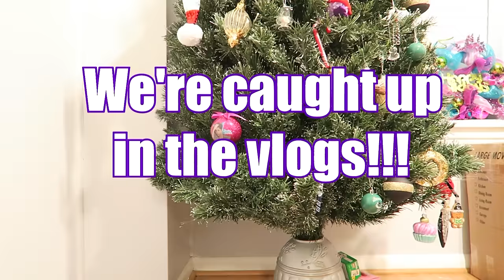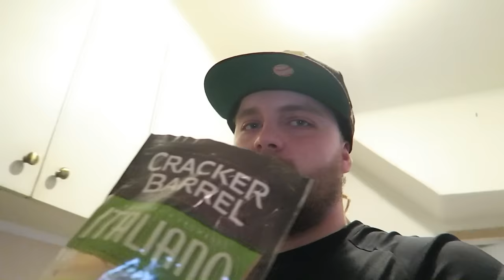Opening The Last Present Under Our Tree!